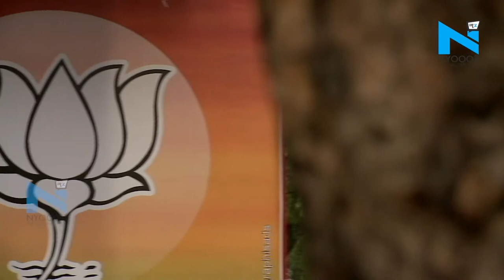Haryana Assembly Election: BJP ने जारी की उम्मीदवारों की दूसरी सूची, देखें किसे कहां से मिला टिकट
हरियाणा विधानसभा चुनाव के लिए बीजेपी ने 12 उम्मीदवारों की दूसरी लिस्ट जारी कर दी है। इसके साथ ही बीजेपी ने सभी सीटों से प्रत्याशियों का ऐलान कर दिया है। विधानसभा में कुल 90 सीटें हैं और बीजेपी ने 78 सीटों के लिए कैंडिडेट्स का ऐलान सोमवार को ही कर दिया था।